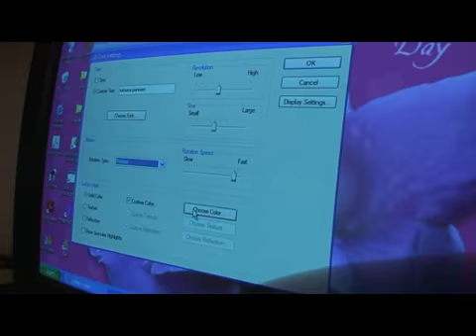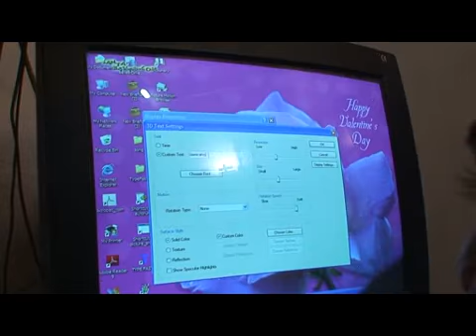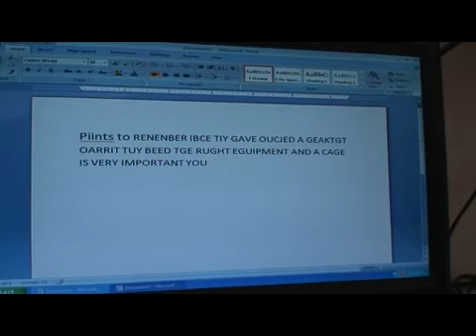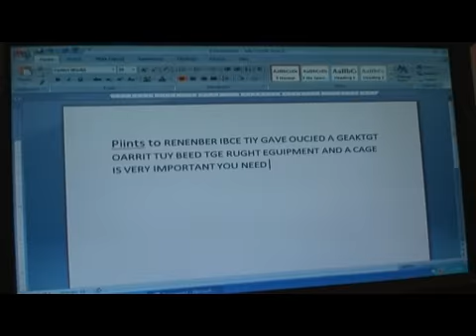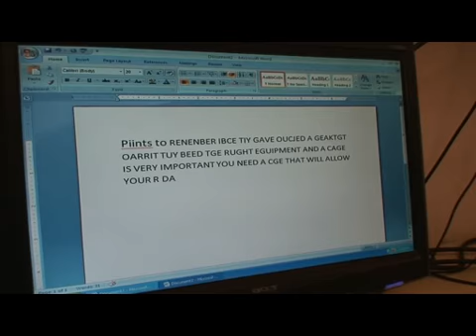swarozgar pashikaran kendra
here underprivileged children are given computer training so that they can do some work in their future.